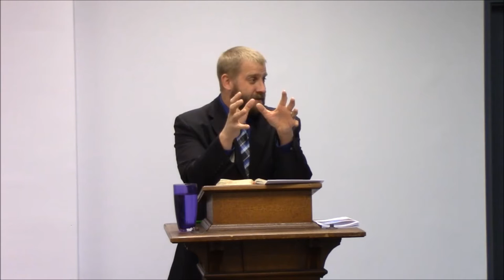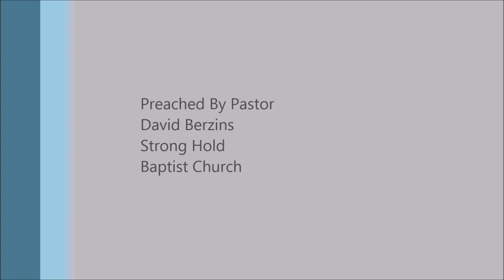Keep His Commandments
Full Sermon
Joshua 23 - Be Courageous and Keep the Law